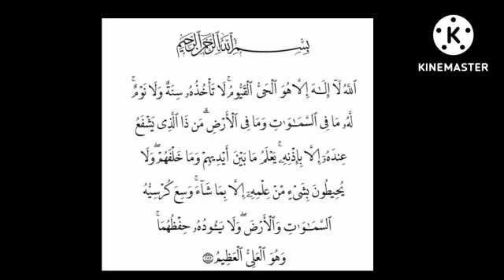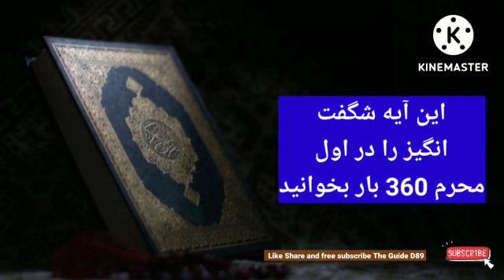این آیه شگفت انگیز را در اول محرم 360 بار بخوانید@theguided8956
این آیه شگفت انگیز را در اول محرم 360 بار بخوانید‎@THE GUIDE D89